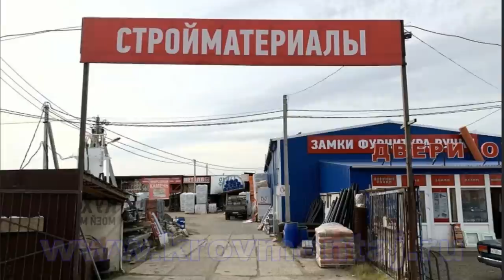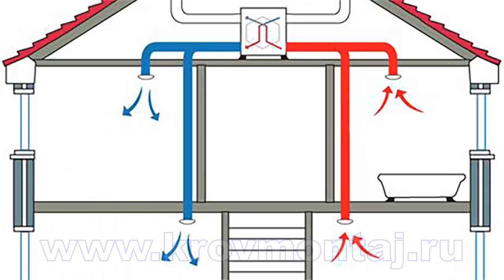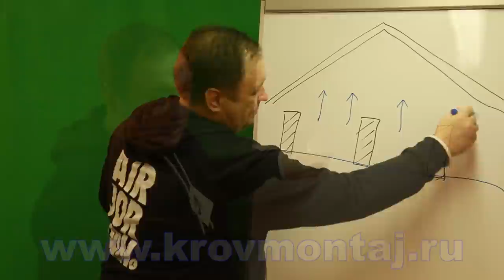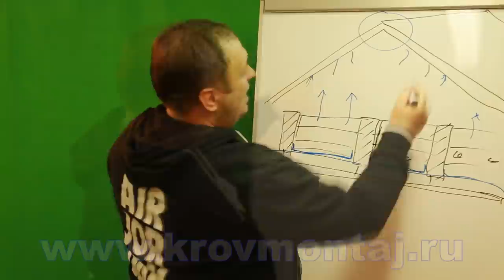На крыше грибок и плесень. Что делать?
Что делать если на вашей крыше или чердаке грибок и плесень? Как исправить ошибки и чем уничтожить плесень древесины раз и на всегда. Монтаж водостоков своими руками.